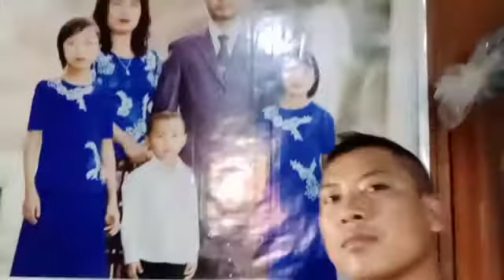Nov.18.2021 Ka hringnun.😁